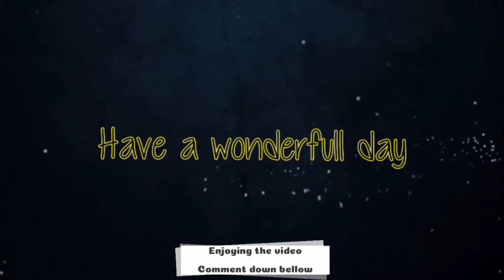[lps speededit] what.....?!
lol zamily face like what. ?!
Hope you enjoy that video comment down bellow
:3 bye
Don't forget to check my instagram: _.lps_zcake._
Have a purtastic day!